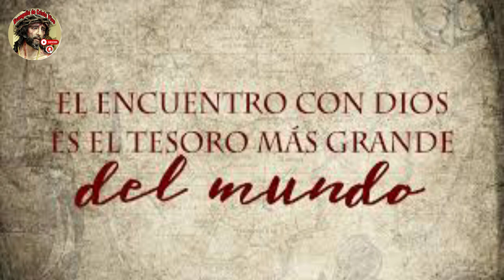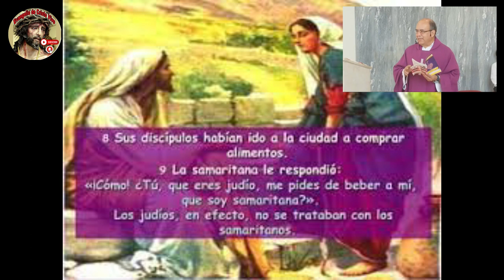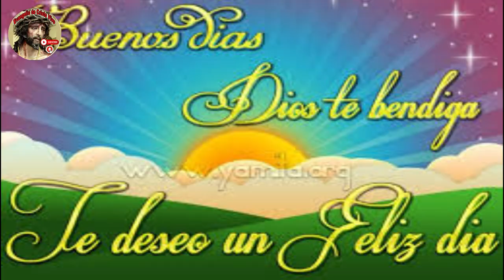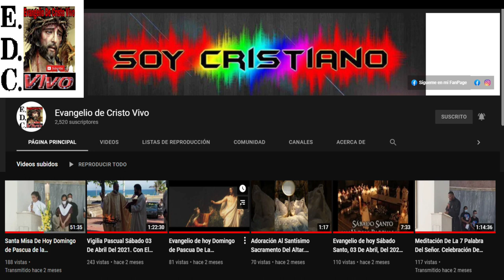Evangelio De hoy domingo 12 De marzo Del #2023 3º Domingo De cuaresma - Ciclo A.